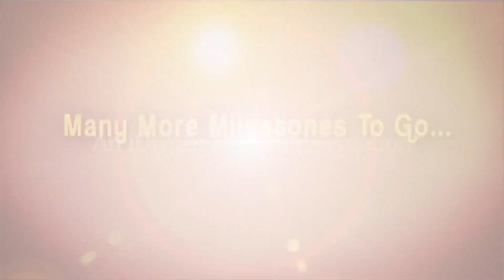అమ్మవారికి బంగారు బోనం సమర్పించిన MLC కవిత| Luskhar Bonalu | Ujjaini Mahankali Bonalu| Secunderabad